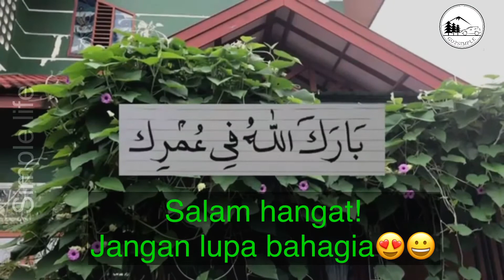RUMAH KAMI - SIMPLE LIFE